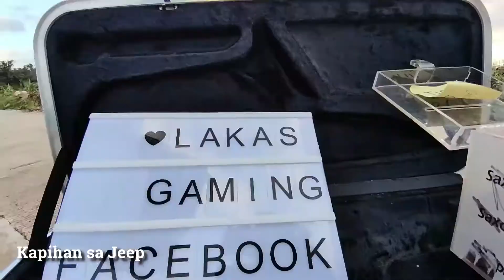kapihan sa Jeep Thursday Afternoon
Namasyal ulit sa Kapihan sa Jeep along Bypass Road Tayabas City
merong saxophone player... sarap lalong magkape habang nakikinig ka sa magandang music... again natikman muli ang masarap na kapeng barako, kasama ang tropa... relaxing thursday afternoon.